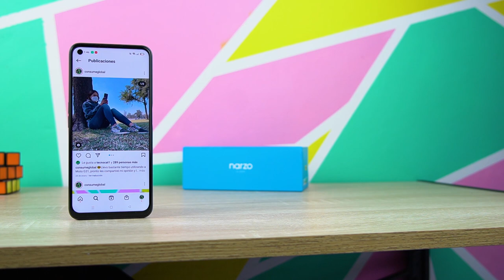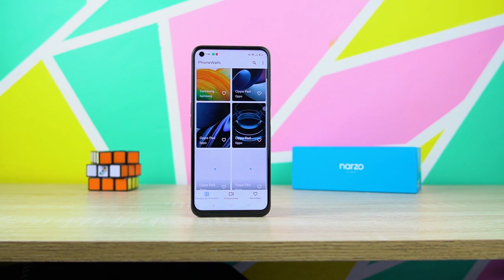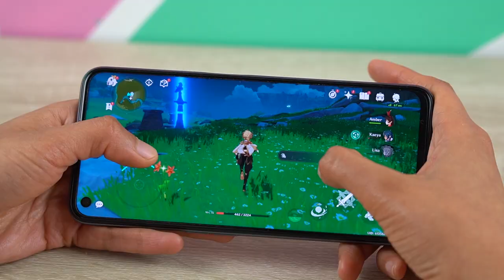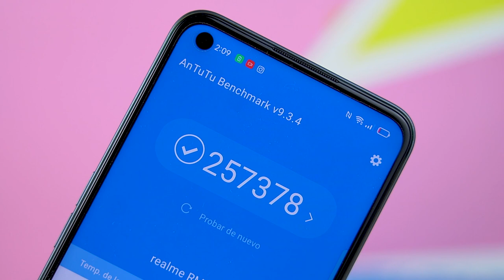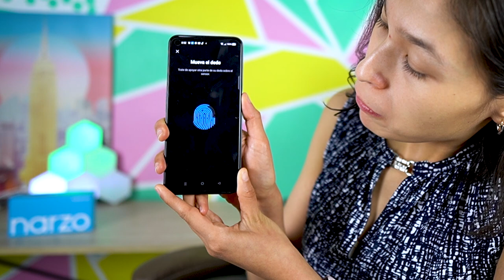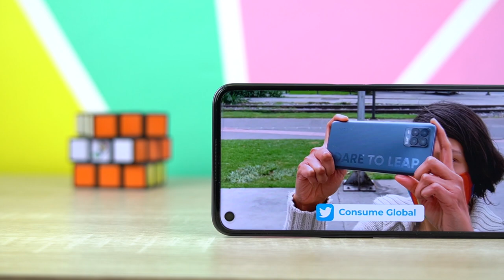Experiencia de USO Realme Narzo 50 Review Review en Español | Consume Global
Vale la pena Realme Narzo 50 review español  mexico y mi experiencia de Realme Narzo 50 , Realme Narzo 50 pruebas de bateria, camara, juegos. rendimiento y mas, todo lo que debes saber de Realme Narzo 50 y que nadie te dice